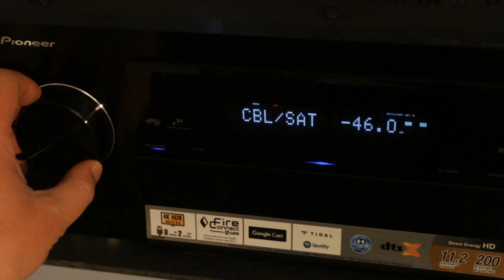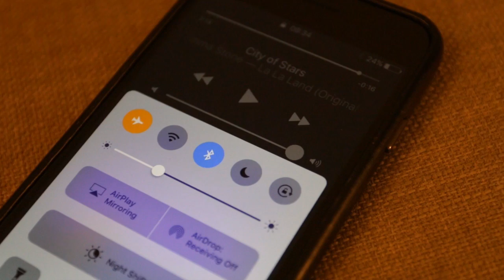Testbericht Pioneer SC-LX901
Der Pioneer SC-LX901 hat das Label «Referenz-Klasse» zweifelsohne verdient. Das massige Gerät ist nicht nur Schein. Die über 18 Kilogramm Technik liefern ein Top-Resultat ab.